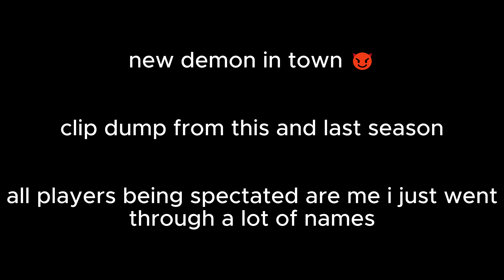FE!N (Fortnite Montage)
FE!N (ft. softaim accusation)

clip dump from chapter 5 season 1 and 2 so far zone wars, and ranked. hope you enjoy and like the video, let me know if this is something that you would like to see often. ENJOY!!!